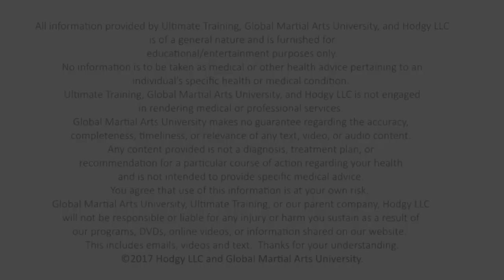Krav Maga - Green Belt - Class 3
Follow along with Krav Maga Instructor Michael South as he leads two students through a Green Belt level class focused on power slaps and preemptive striking.

00:20 - Warm Up & Stretch
05:45 - Power Slap & Preemptive Striking
17:58 - Drill: Slap to Clinch
38:45 - Cool Down

Set up a FREE account and start training in Krav Maga NOW!